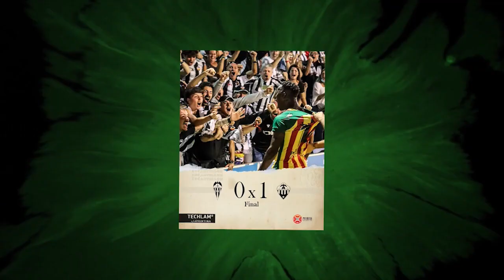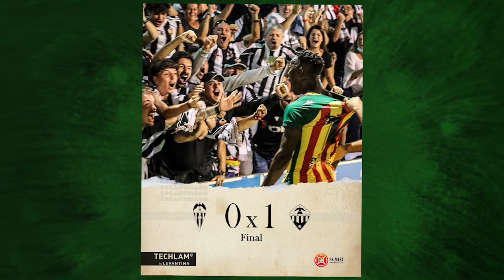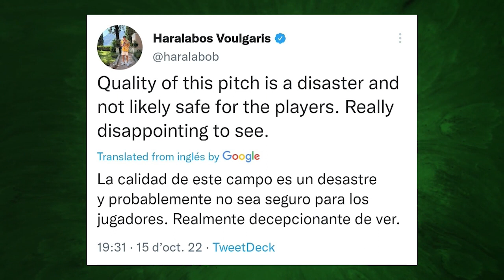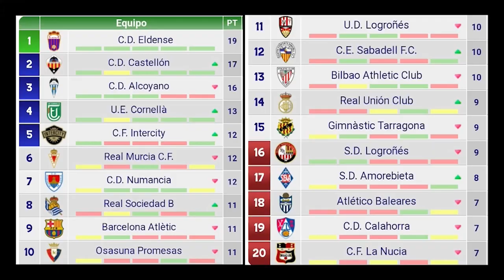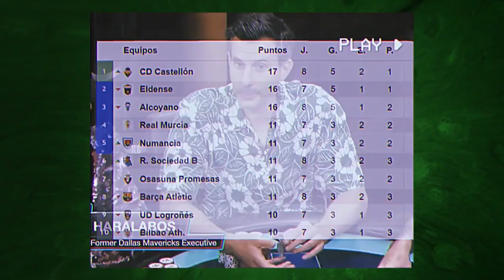LA TRIBUNA 17 octubre 2022